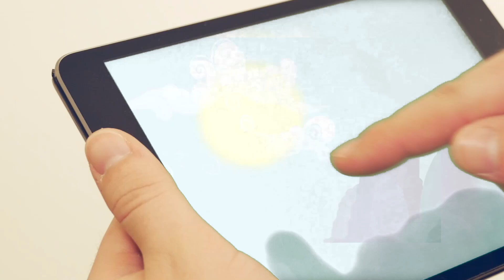🌈 My Little Pony Harmony Quest 🦄 Find Hidden Keys and Traps Choose Favorite Pony to Save Harmony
Pick your favorite ponies and play fun mini games to find six magical jewels!

Budge Studios™ presents My Little Pony: Harmony Quest. This app takes your kid on a magical adventure to spread the spirit of friendship across Equestria. Gather all 6 ponies, use their special powers together and save the Tree of Harmony. Chase evil minions, solve puzzles and play fun mini games to bring back the six mystical jewels known to ponydom!

MAGICAL ADVENTURES
• TRAVEL to 6 regions across Equestria
• CATCH the evil minions
• FIND hidden keys and traps
• RESCUE captive ponies
• RECOVER the 6 Elements of Harmony

6 PONIES, EACH WITH THEIR OWN SPECIAL POWERS
• PRINCESS TWILIGHT SPARKLES: Move Objects and Solve Puzzles
• FLUTTERSHY: Lullaby and Animal Language
• APPLEJACK: Shake N Break and Catapult
• RAINBOW DASH: Fly through and Drop
• RARITY: Uncover and Stylize
• PINKIE PIE: Hypnotic Dance and Pinkie Sense